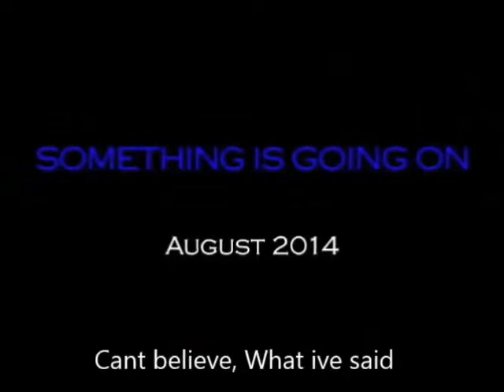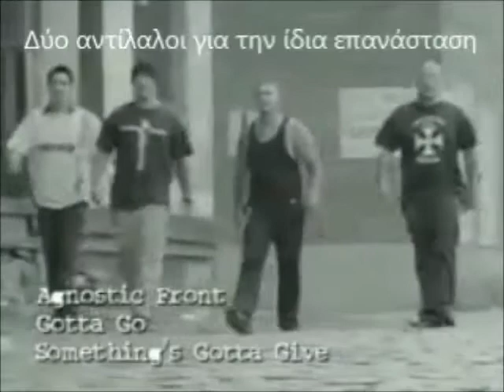AGNOSTIC FRONT - GOTTA GO (English and Greek subtitles)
ΤΟ ΑΓΝΩΣΤΙΚΙΣΤΙΚΟ ΜΕΤΩΠΟ ΦΩΝΑΖΕΙ: "ΠΡΕΠΕΙ ΝΑ ΦΥΓΟΥΜΕ".
ΤΟ ΕΡΩΤΗΜΑ ΜΟΥ ΕΙΝΑΙ: "ΤΟΠΙΚΩΣ Η ΤΡΟΠΙΚΩΣ" ?